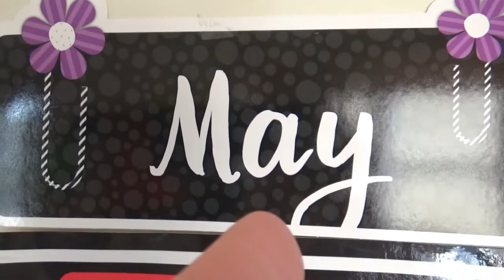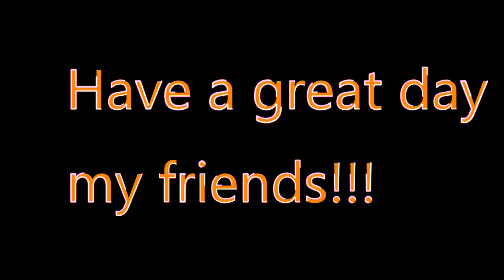Calendar for 5/7/20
Mr. Ben does the calendar!